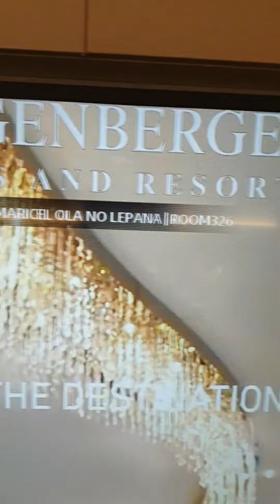Steigenberger Hotel Doha, Family review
It highly recommended for family, have a great place to stay. The kids love the place...